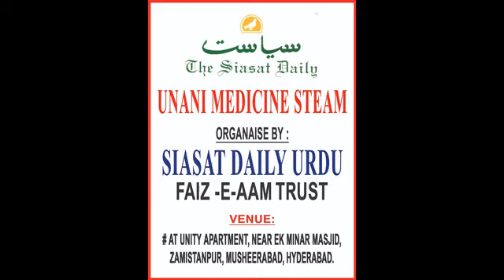Musheerabad mein Unani Medicine Steam Centre ka khayam.SIASAT& FAIZ E AAM TRUST ki janib se.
Siasat Millat Fund aur Faiz E Aam Trust ki janib se Musheerabad Assembly  halkhey ke ZAMISTANPUR area mein nazd MASJID E MERAJ@EK MINAR MASJID- Musheerabad ke paas UNANI MEDICINE STEAM Centre ka ehtemaam kiya gaya jiss ka iftetah badast  Maoulana Fasih Uddin Nadvi Saheb amal mein laya gaya iss maoukhey par inn ke humrah Mohammed Wajid Hussain- Former Floor Leader INC- GHMC, Ex.Corporator Bholakpur Ward ne shirkat ki.
Iss program  mein Tujjaar hazraath, Aziz Sab, Abdul Aleem,Altaaf,Ashfaq,Faheem Ansari- Siasat Reporter,Akram,Mohsin,Ayub aur digar bhi shaamil thea.
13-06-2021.